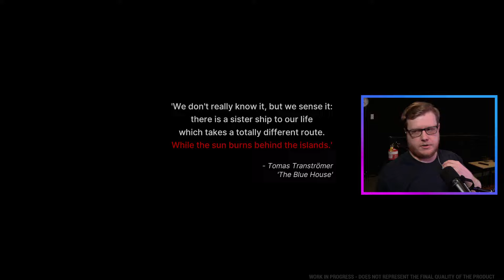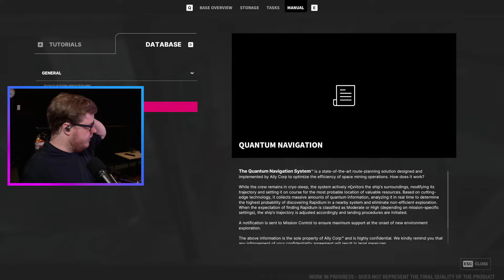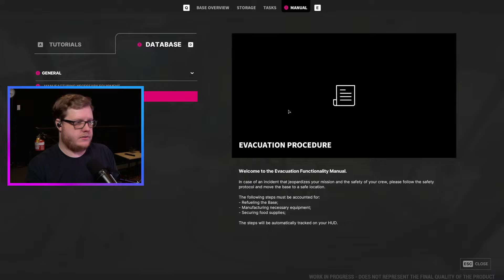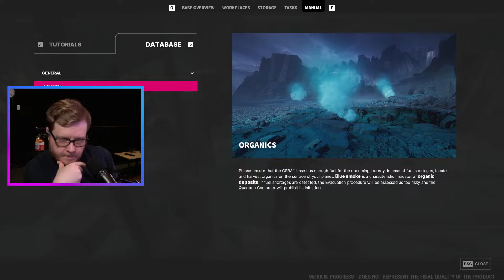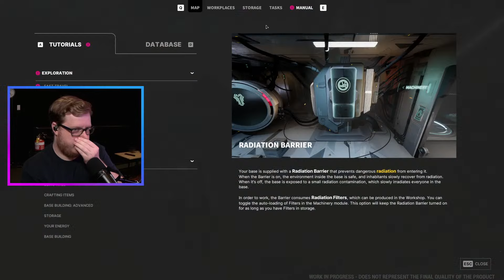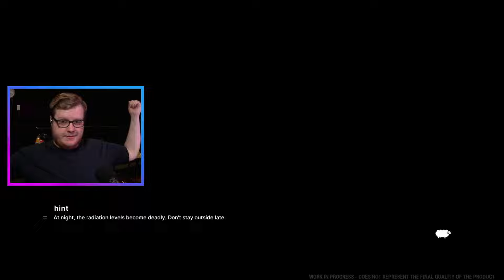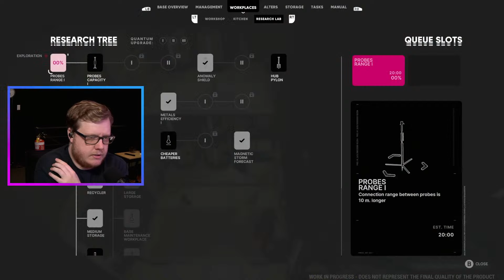How many Joshs does it take to play The Alters Demo? | Game Night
Chapters
00:00:00 - Ruby eats a sandwich
00:01:30 - Stream starts
00:04:40 - The Alters (Steam NextFest demo)
01:45:21 - Dungeons & Degenerate Gamblers (Steam NextFest demo)